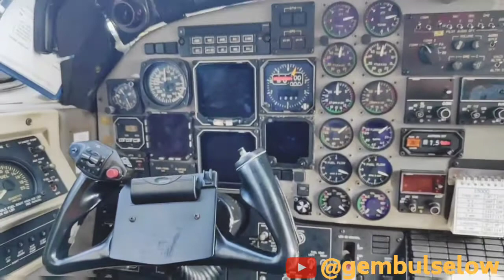LEGEND aircraft " Beechcraft 1900 D "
This is legend propeller aircraft from US
Travira air use for ambulance charter flight
Video shooting from Babo , West of Papua - Indonesia